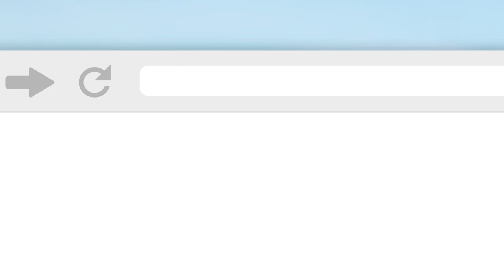Право собственности на землю при покупке 🏢 нежилого помещения. Нужны ли документы?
Вопрос о праве на землю, при покупке помещения в многоэтажке. Скачайте книгу о успешном методе работы на торгах по банкротству

Очередной вопрос о недвижимости на торгах по банкротству – необходимы ли документы на землю, при покупке нежилого помещения в многоэтажном доме?

Ответ Олега Селифанова – скорее всего, при продаже отдельного помещения в жилом многоэтажном доме, земля отдельно не продается. А если и продается, то тут вопрос спорный. Т.к. земля под многоквартирным домом находится в долевой собственности всех жильцов дома и организаций, снимающих в нем помещение.

👉О том, как покупать лоты на торгах по банкротству не имея денег на инвестиции, мы рассказываем в методике Доктора Ватсона на нашем мастер-классе для начинающих инвесторов, регистрируйтесь на него

Если представить ситуацию, что при данном вложении денег в недвижимость была куплена земля, то возникает вопрос – кому и как вы её будете продавать? Квартиросъемщикам? Поэтому, если увидите подобный лот, то подходите к нему особо внимательно.

☝️ Внимание! В видео содержится дополнительная информация по покупке помещений в домах, которые будут полезны тем, кто интересуется инвестициями в недвижимость на аукционах.